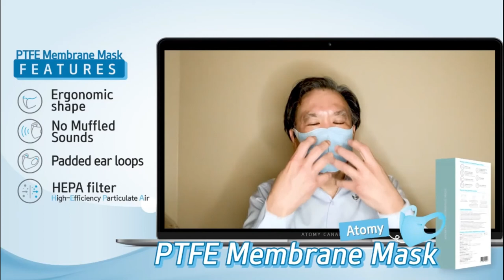Atomy PTFE Membrane Mask by Stevie Chung - English